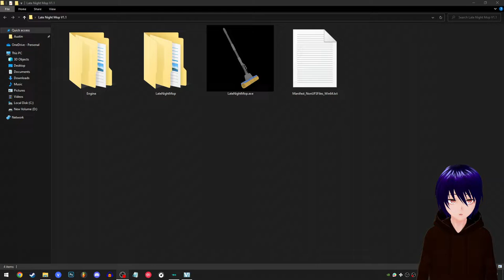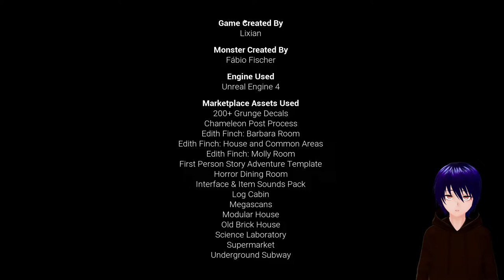Clean Till You Die ~ Late Night Mop + New VTuber Look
Welcome to my let's play of Late Night Mop + My new VTuber look!